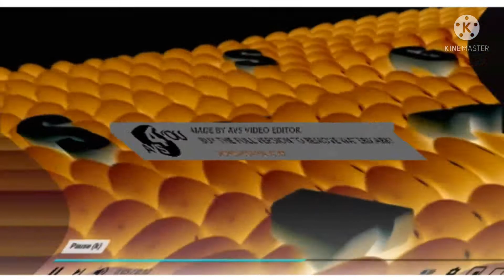(NEW EFFECT) Samsung Logo Balls in G Major 7715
Video: G Major 7 + TV Simulator Line Sync 0.7500

Pitches:
-6
-3
0
+1